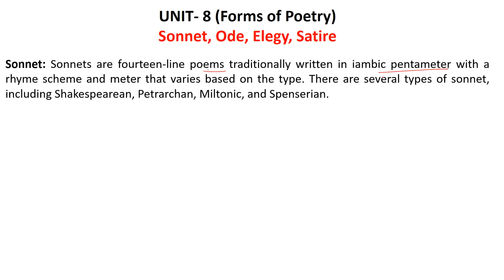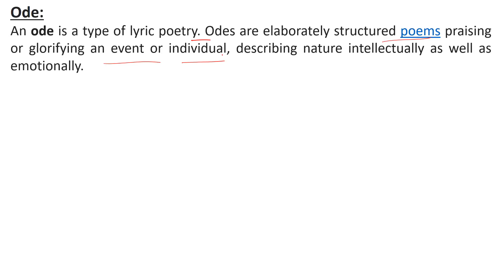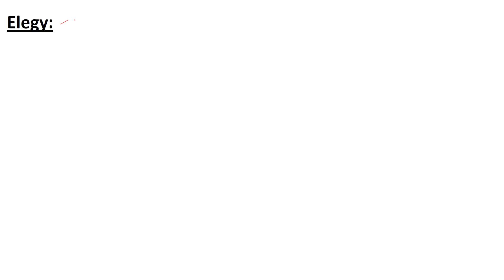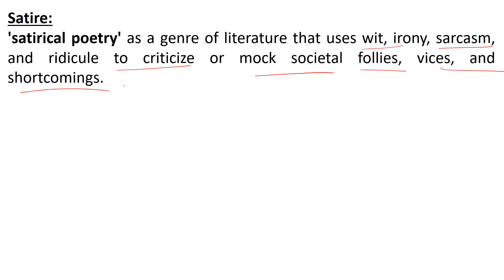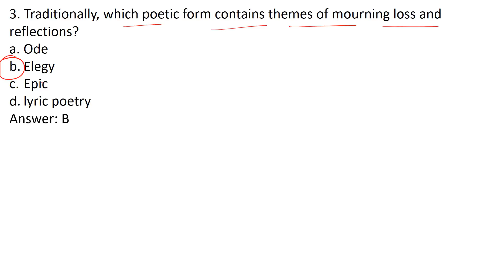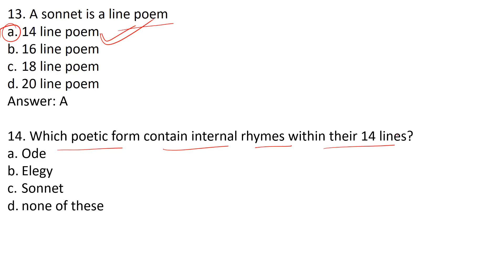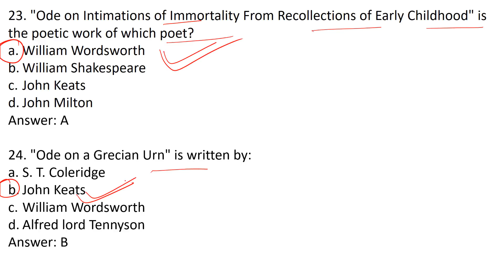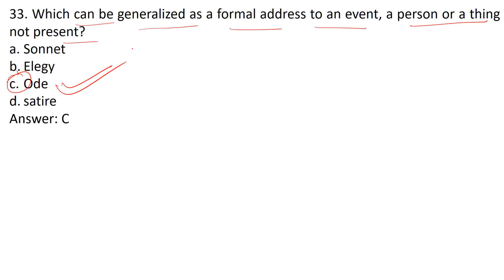MCQ ON FORMS OF POETRY: SONNET ELEGY ODE SATIRE || ENGLISH LITERATURE || MP TET GRADE 1 MAINS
MP TET GRADE 1 MAINS || ENGLISH LITERATURE | MCQ ON FORMS OF POETRY: SONNET ELEGY ODE SATIRE /UNIT 8

"Join us on a journey through the pages of timeless classics and modern favorites, as we explore the depths of English literature and the wonders of the written contents."